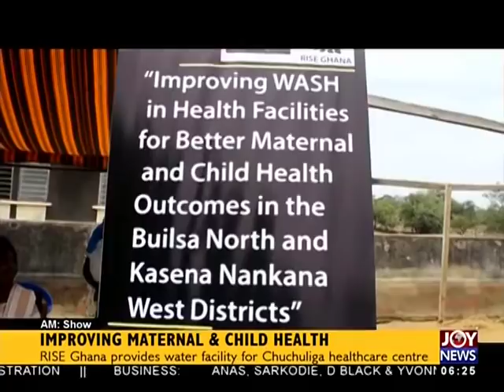Fallen Soldier’s Memorial - AM News on JoyNews (30-5-18)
Defense Minister asks the family to be patient for justice to prevail